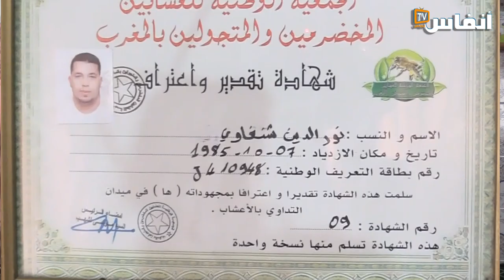نور الدين شنغاوي: علاقة الحجامة بكورونا تقتصر على رفع المناعة و نطالب بتقنين المهنة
حوار مع المختص في الطب البديل والحجامة نور الدين شنغاوي، حول عملية الحجامة وقدراتها العلاجية والوقائية.

# أخبار_عاجلة